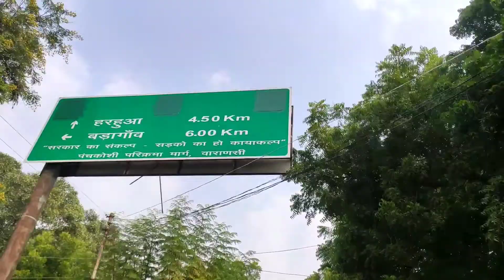गांव में moto vlog it's very difficult (village home tour)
Hello friends is video main aapko apne village ke gher ka tour dikhaunga aur is video main apne gaw main bane new express Highway ke bare main bataunga video end Tak dekhna acha laga to don't forget to subscribe